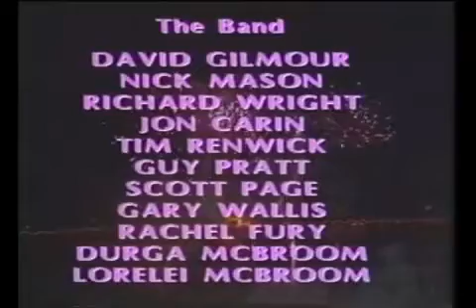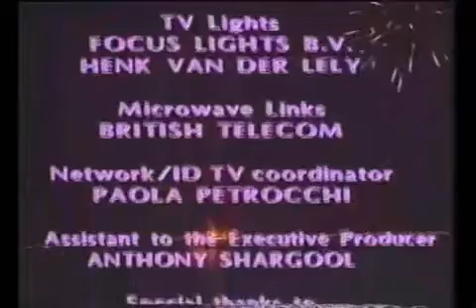Run Like Hell (Pink Floyd, Live In Venice 1989)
Live In Venice 1989